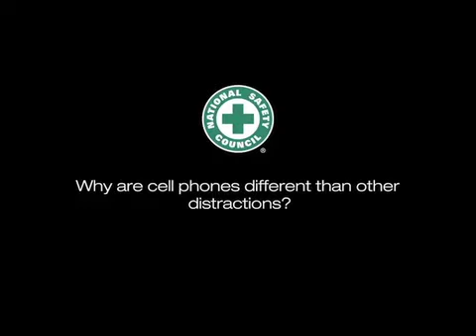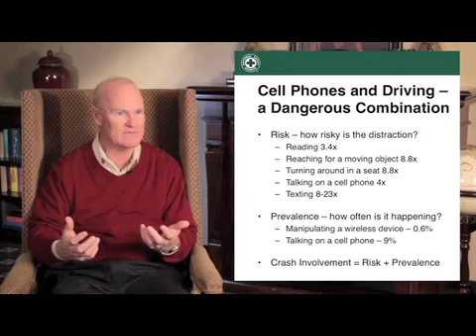Amerifleet Newsletter Part 1